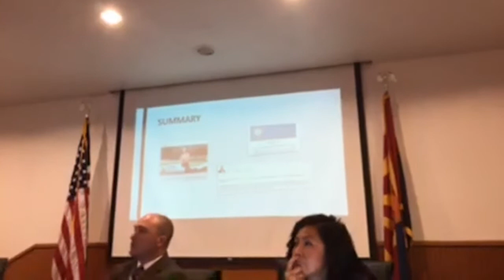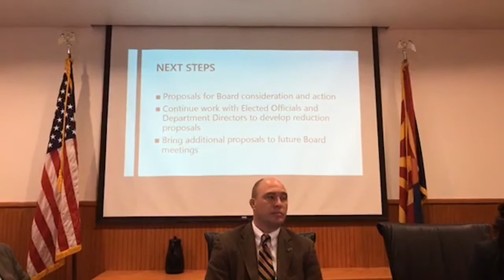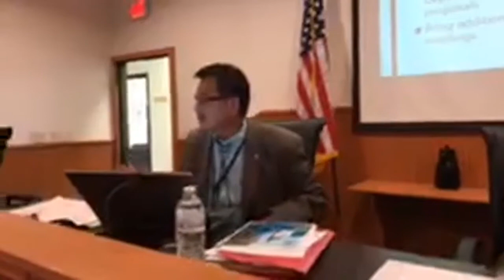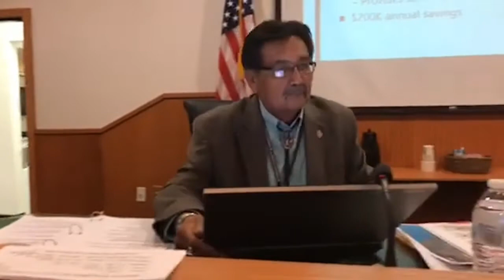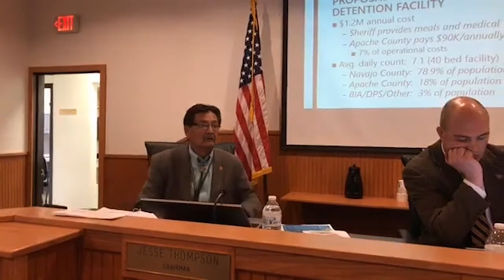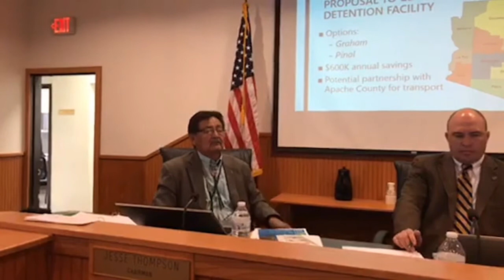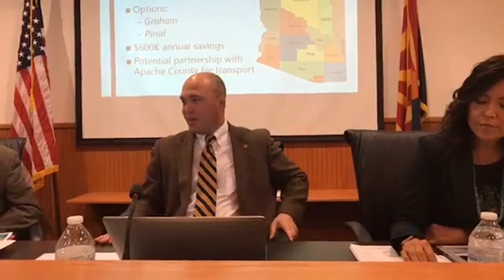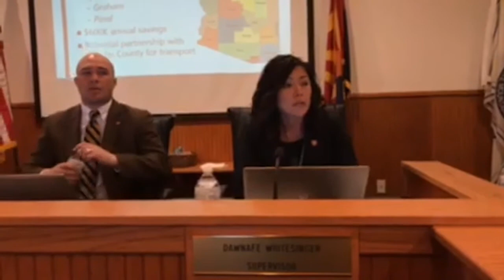Budget Recommendations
In an effort to balance the budget both now and for the future, the Board of Supervisors voted to discontinue the Child Support Program and close the Juvenile Detention Center on July 1st.